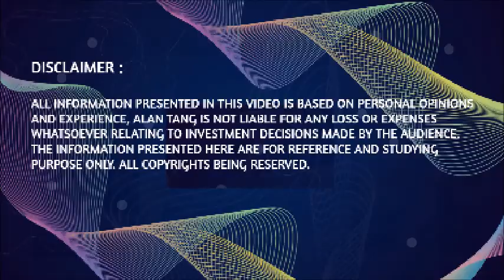FORETT at Bukit Timah FH Condo SHOW FLAT 2BR 732sf Walk through Developer Sales Hotline +65 90672388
🏆🏆  FORETT at BUKIT TIMAH (D21 | FH)  🏆🏆
Former Goodluck Garden

✅ The Perfect Checklist for your lifetime investment ✅
F reehold tenure
O pportunity to own a FH asset at leasehold price
R CR BUKIT TIMAH
E ducation - Pei Hwa Presbyterian Primary
T ransportation - Beauty World MRT/Future Integrated Transport Hub
T ransformation of Beauty World and Rail Corridor

📈 EXCITING ENTRY PRICE For A FREEHOLD Development At Prime District 21! 📈

🍀 Coveted D21 FREEHOLD BUKIT TIMAH Precinct
🍀 Minutes’ walk to Beauty World MRT (DT5) & upcoming Bukit Timah INTEGRATED TRANSPORT HUB
🍀 5/9-storey 633-unit development on huge 360,130 sq ft FREEHOLD land
🍀 Well-designed and efficient 1+Study to 5 Bedroom layouts
High ceiling for ground floor & top floor units
🍀 Tranquil private residential estate near Bukit Timah Nature Reserve
🍀 Within 1km to Pei Hwa Presbyterian Primary School
🍀 Award Winning Developer – A joint venture between Qingjian Realty (Changi) Investment Pte Ltd and Perennial Real Estate Holdings Limited
🍀 Safe and sure way of capital preservation for the owner.

Preview period will start on 25 July 2020

★★★   FORETT at BUKIT TIMAH  崭新豪华公寓,优质单位,设施齐全, 名师设计，位置卓越, 地铁，巴士，购物中心,名校林立, 近在咫尺,机会难逢,住家投资第一选择,勿失良机.
欢迎中国,香港,台湾,马来西亚泰国和印尼等国家的客户和朋友,询问和购买,首选单位,优惠价格,考查发展项目,请拨热线 ☎️ Alan Tang 预约参观,获得最快最全楼盘信息！错过可惜

0 Comments